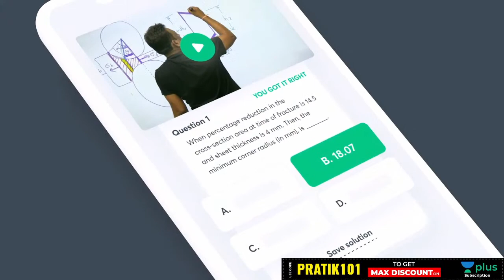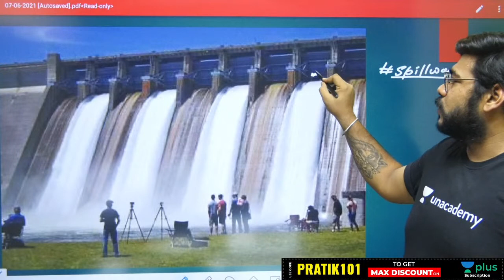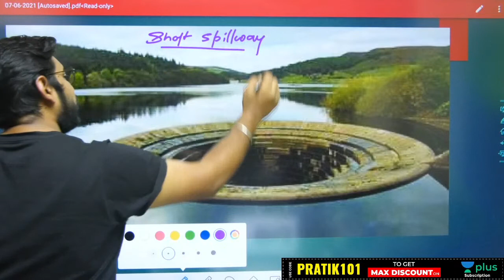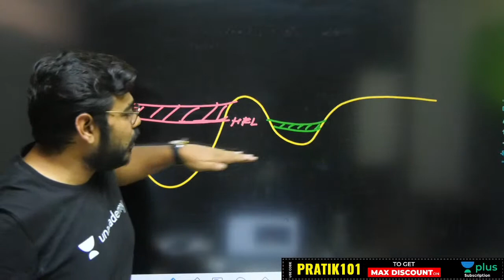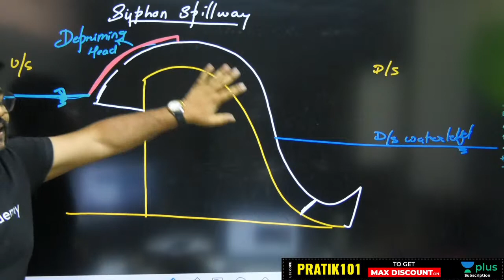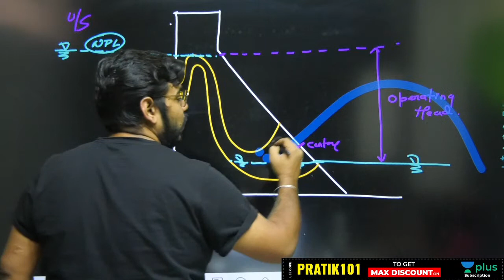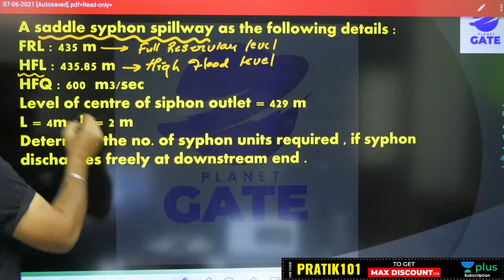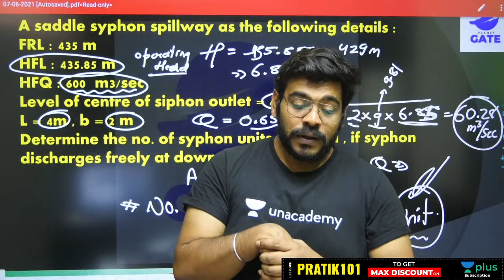Energy Dissipation Method | L - 16 | Irrigation Engineering | GATE2022 | Pratik Sir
This lecture is for all Civil and Chemical Engineering Students, Preparing for the GATE Exam. In This Session, Pratik Sir is going to discuss the "Energy Dissipation Method" From IrrigationEngineering.

Unacademy Subscription Benefits:
1. Learn from your favourite Educator
2. Dedicated DOUBT sessions
3. One Subscription, Unlimited Access
4. Real time interaction with Educators
5. You can ask doubts in live class
6. Limited students
7. Download the videos & watch offline

Get the GATE & ESE Iconic Advantage:
1. Personal Coach
2. Study Planner & Bi-weekly Reviews
3. Dedicated Doubt Clearing Space
4. Personalized Test Analysis
5. Study Booster Sessions
6. Preparatory Study Material
7. All the Unacademy Subscription Benefits